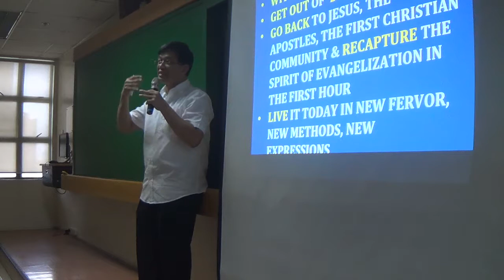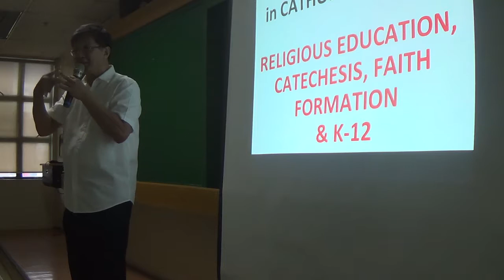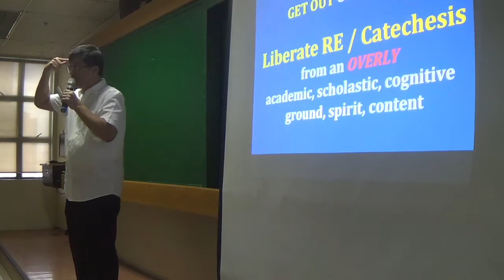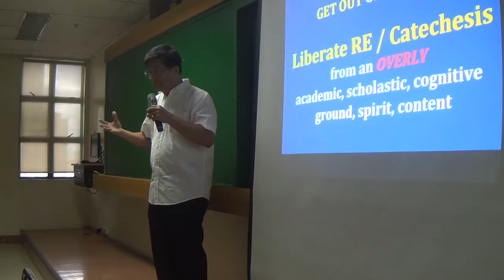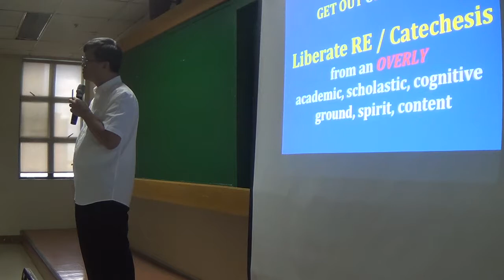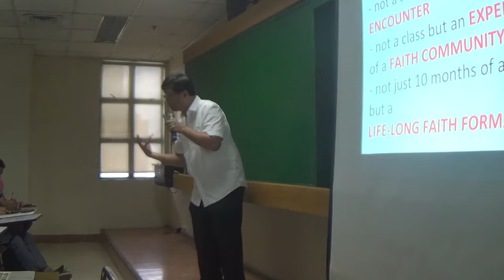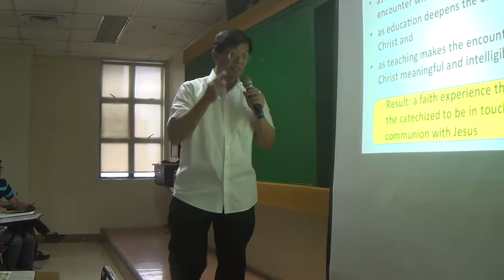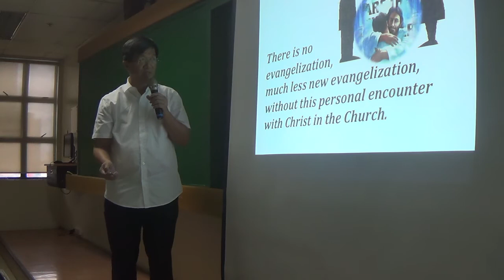05062017 certificate on catechetical leadership and supervision 5